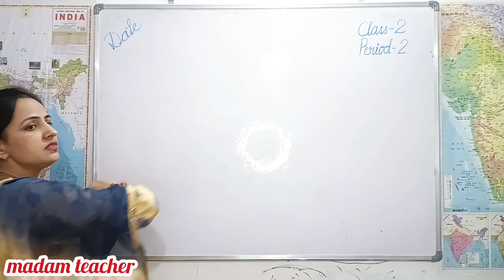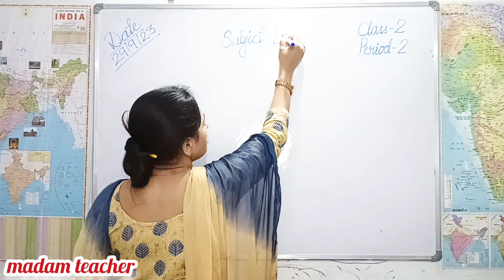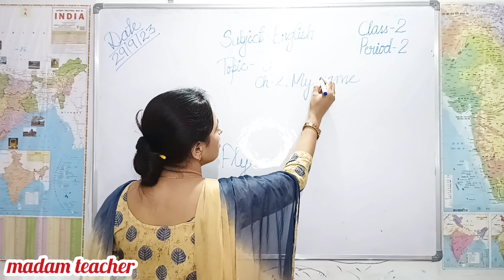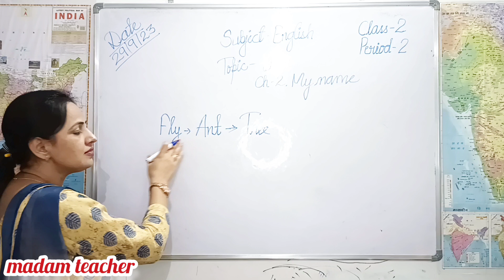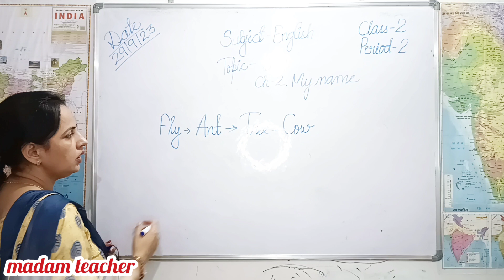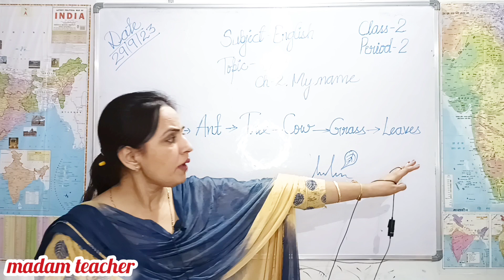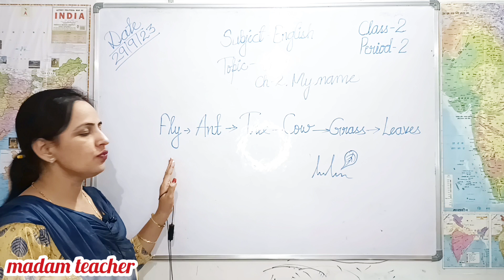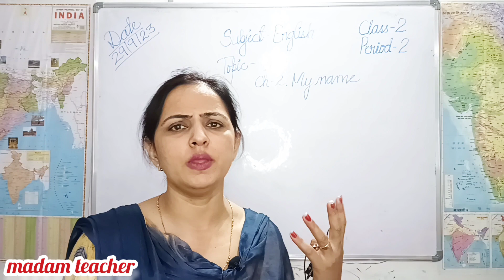KVS PRT English demo class|| How to teach story (From class-2,NCERT:Mridang)